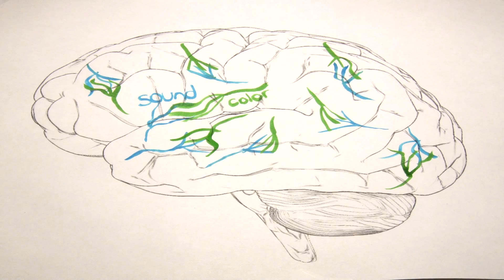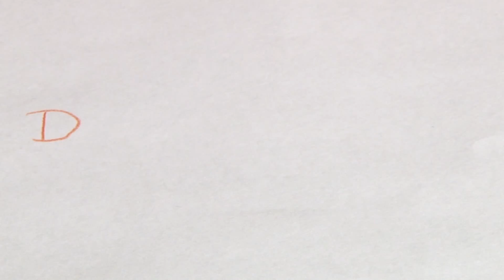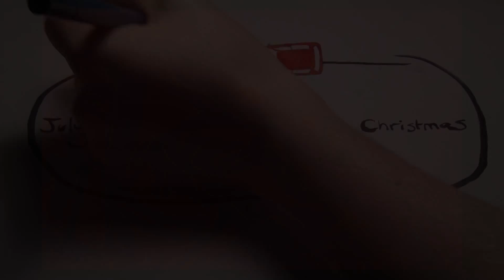Synesthesia: Living Through the Senses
A mini-documentary exploring the neurological condition known as synesthesia.